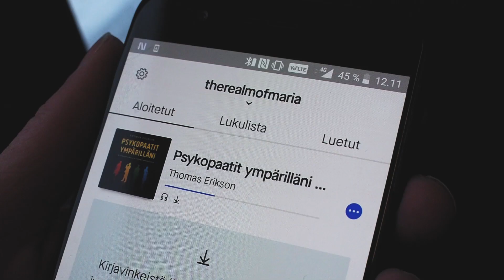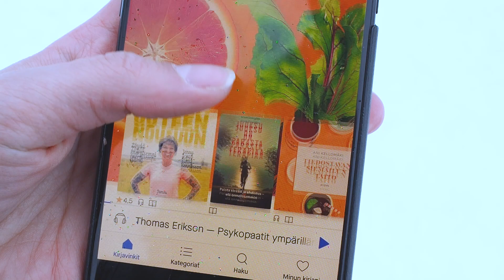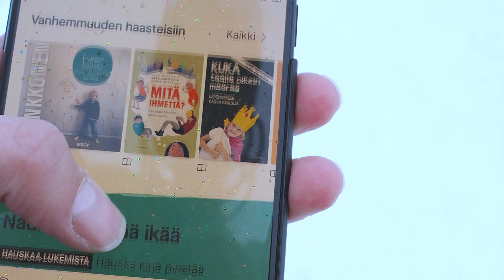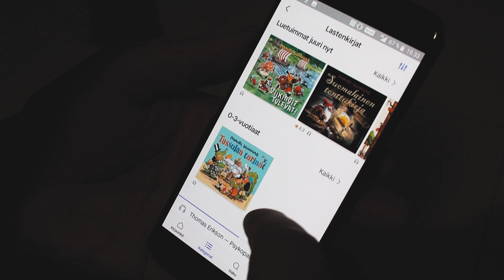TARVITSEN ASSISTENTIN 😱 PERHEVLOGI | The Realm of Maria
Opiskelua psykopaateista, pitsaa ja assistenttipohdintoja, huonekalukauppiaita ja lasten satuja. Kurkkaa meidän arkipäivään 🖤 Video on toteutettu kaupallisessa yhteistyössä Nextoryn kanssa.

Lue tai kuuntele Nextorya 30 päivää ilmaiseksi tästä linkistä:
Huom! Alennuskoodi vain uusille asiakkaille.

JOS TYKKÄSIT VIDEOSTA:
👍 Nosta peukku
💬 Kerro se kommenteissa

Kanava kertoo nuoren naisen matkasta kohti unelmia yrittäjyyden, opintojen, äitiyden ja itsensä kehittämisen keskellä.

FAQ:
- Maria 1990, Tommi 1989,  Isla 2015, Tomas 2017
- Asutaan Helsingissä
- Meillä on kissa Käpy
- Esikoiskirja "Ruutuvapaata" huhtikuussa 2019/Otava
- Opiskelen muotoilua ja sisustusarkkitehtuuria Lahden muotoiluinstituutissa
- Kamera Olympus OM-D E-M5 Mark II